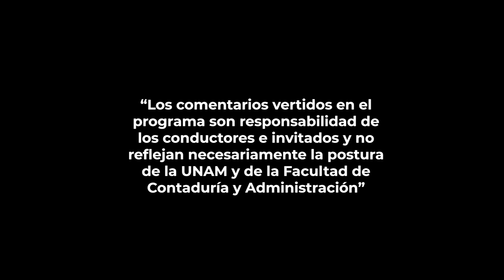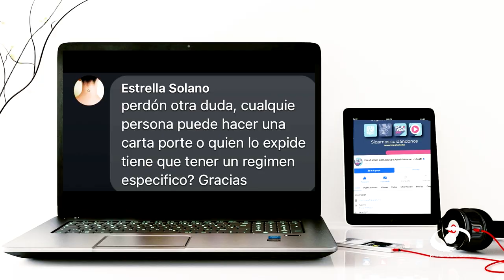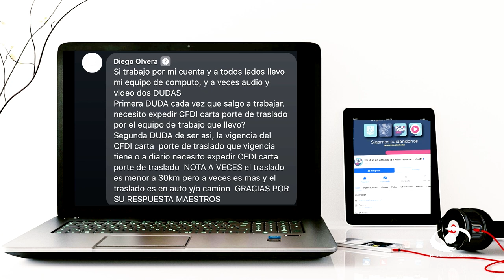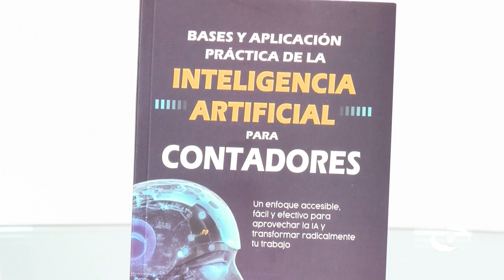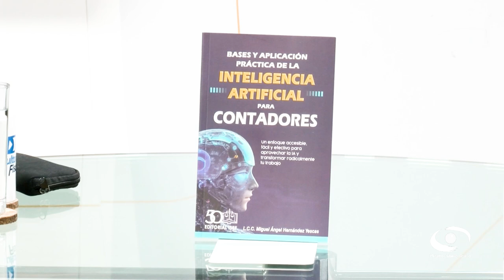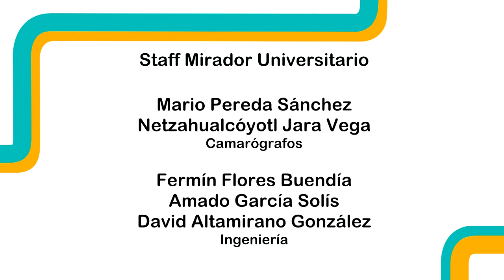Carta Porte | 12 JUN 24 | Consultorio Fiscal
En este programa, los expertos hablan acerca de la extensión que dio el SAT para la emisión del comprobante Carta Porte. Dicho complemento es crucial en el proceso de emisión de CFDIs. Nos explican que su objetivo principal es generar un comprobante fiscal que relacione bienes o mercancías, sus ubicaciones de origen, puntos intermedios y destino, así como información relevante sobre el medio de transporte utilizado, ya sea terrestre, aéreo, marítimo o fluvial, incluyendo el traslado de hidrocarburos y petrolíferos.

Este complemento tiene un alcance que afecta a todos los contribuyentes que realizan transporte de bienes y mercancías en territorio nacional, abarcando diversas modalidades como vía marítima, aérea, ferroviaria o autotransporte federal. Todos los involucrados en el traslado de mercancías son responsables de garantizar la exactitud de la información declarada, independientemente de quien emita la Carta Porte.

Transmisión: 12 de Junio 2024 por Canal 22.1 | 19 de Agosto 2024 por TVUNAM

Conducción: L.C., E.F. y L.D. Abraham Levi Alcántara
Invitado: L.C.C. Miguel Ángel Hernández Yescas
Coordinación académica: Dr. José Ricardo Méndez Cruz
Productora de Fiscal.con:  Miriam Alejandra Jiménez García
Idioma: Español
País: México